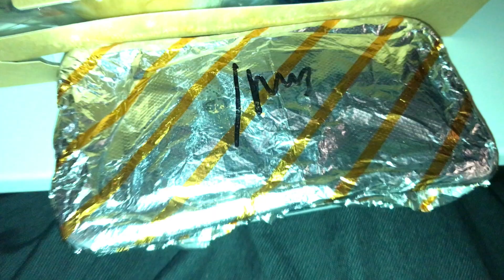Going to Canada 🇨🇦WITH PET 🐶VLOG || MY JOURNEY 2022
Hi all,
It's been quite a while since I posted a video. Now you all know why. I have been focused on getting to Canada for some time now and kept busy because of that. Now you will be getting some good quality vlogs on regular basis. Lots of love :)